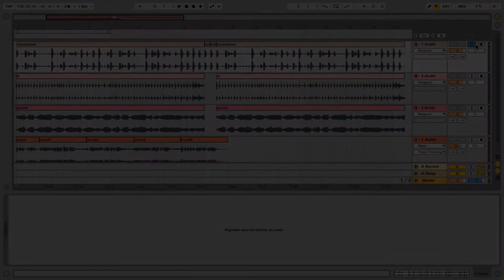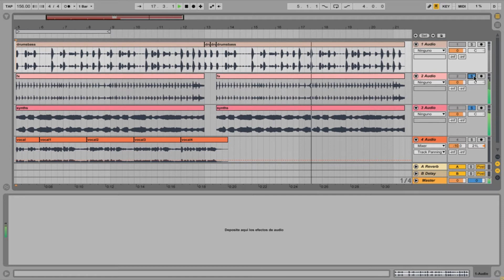Atención - Anitta || ACAPELLA INSTRUMENTAL STEMS MULTITRACK | 2020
STEMS ORIGINAL
ACAPELLA ORIGINAL
INSTRUMENTAL ORIGINAL
MULTITRACK ORIGINAL